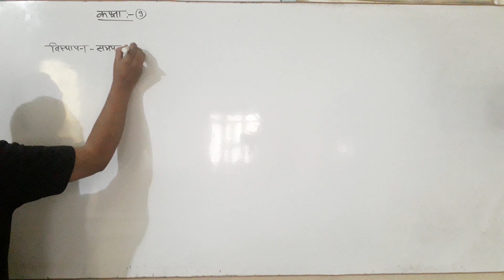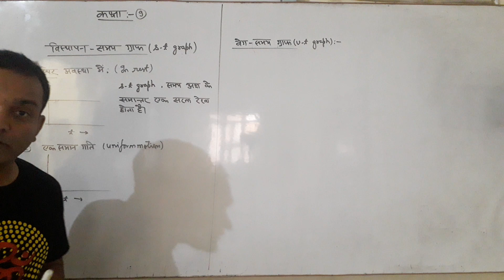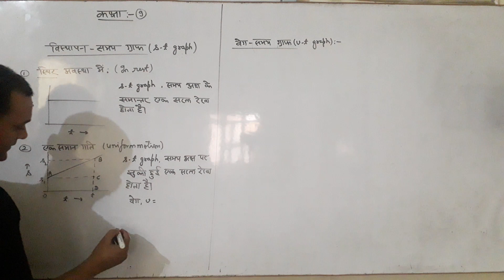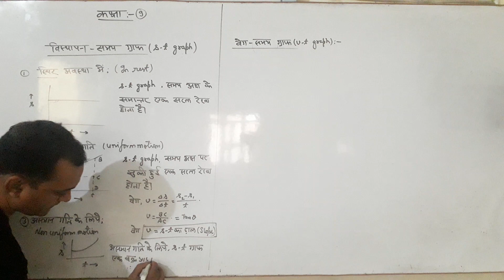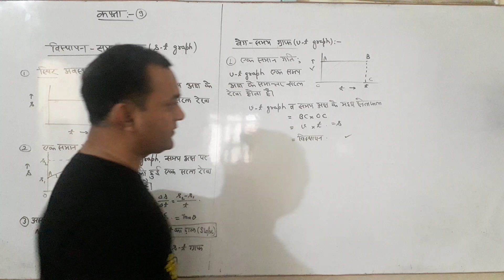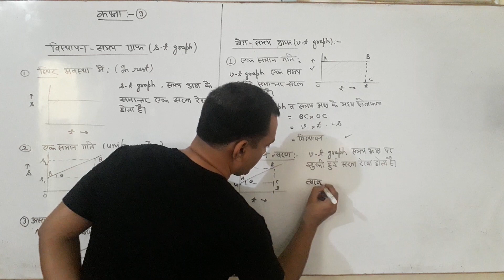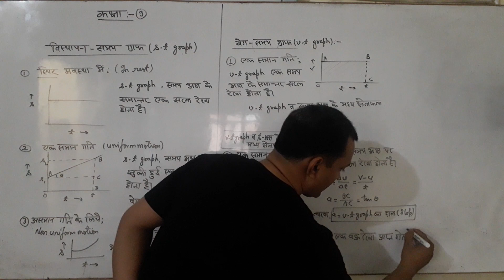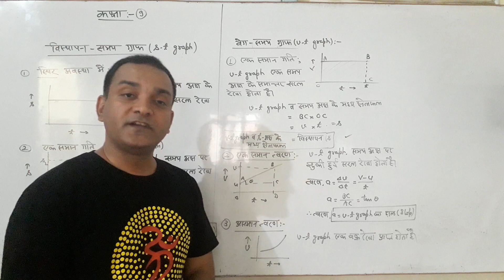Class 9 विस्थापन समय ग्राफ और वेग समय ग्राफ